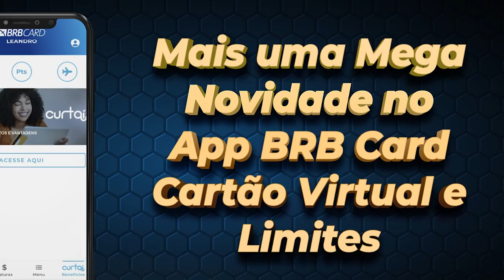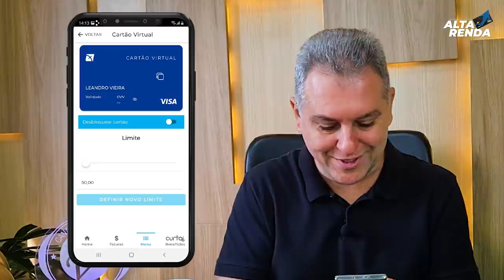💳NOVIDADE NO APP DO BANCO BRB, CARTÃO VIRTUAL, CARTEIRA DIGITAL, AUMENTO DE LIMITES, AGORA SIM.